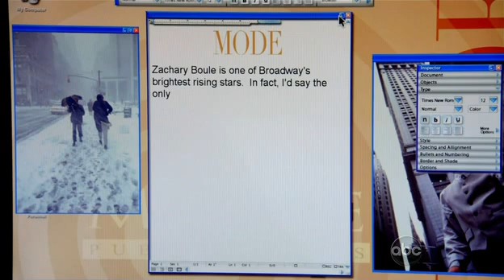Zachary comes to see Betty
Aaron Tveit guest stars on "Ugly Betty " as Zachary Boule.